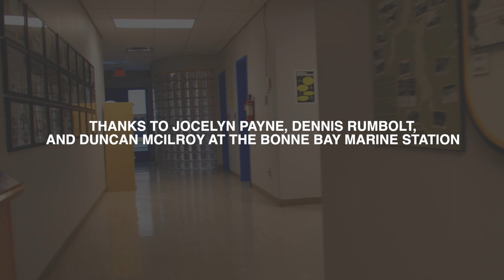SHED TALKS - Bonne Bay Aquarium and Research Station (Norris Point in Gros Morne National Park)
The Bonne Bay Aquarium and Research Station have been a part of the community of Norris Point for decades. Thousands of students, researchers, and visitors have discovered the magic and mysteries of Bonne Bay at the station. Dr. Bob Hooper began working in Bonne Bay in the 1970s and, at the turn of the new millennium, oversaw the construction of a new modern facility on the site of the original station.